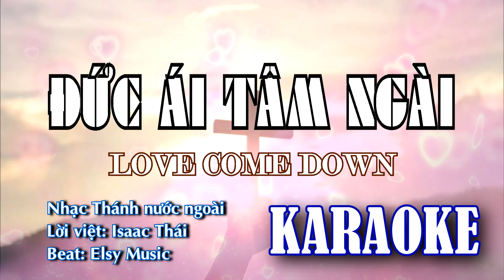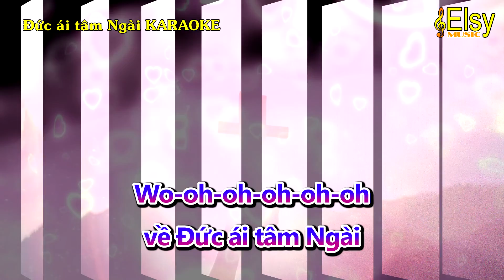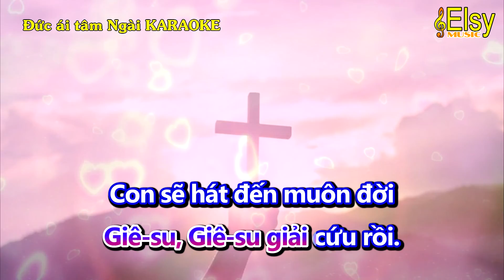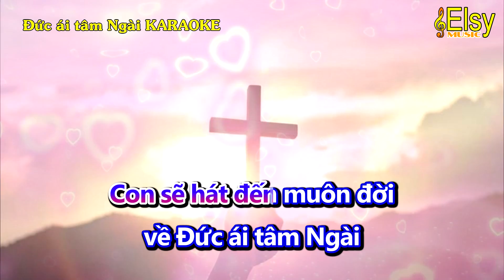ĐỨC ÁI TÂM NGÀI KARAOKE - Love come down | Nhạc Thánh Karaoke | Elsy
Nhạc Thánh Karaoke  Duc ai tam Ngai - Love come down karaoke
- Nhạc Beat: Elsy Music
- Nhạc Thánh nước ngoài - Lời việt: Isaac Thái
- Lời bài hát: ĐỨC ÁI TÂM NGÀI
ĐK:
Con sẽ hát đến muôn đời
về tình yêu lớn bấy,
Bàn tay hướng lên thiên đàng
cùng chúc tán danh Ngài.
Đời con sống trong vô vọng
được Chúa yêu cứu vớt.
về Đức ái tâm Ngài.

1. Đã từng bị mù, đã không thể thấy
Tội lỗi đã cầm giữ cuộc đời
Từ trời Ngài nhậm lời xin của tôi
Giê-su, Giê-su giải cứu rồi.
ĐK:...
2. Ngọt ngào dạt dào, nguồn ân điển ấy
Sẽ mãi hy vọng ở trong Cha
Mọi tội được sạch ở Cal-va-ry
ĐK:...
3. Ồ kìa là nhà, vượt tầng mây xa
Bài hát sẽ muôn đời trên môi ta.
Vượt mộ phần rồi, sự chết buông tha
Giê-su, Giê-su giải cứu ta.
ĐK:...
* Chính sách bản quyền:
- Các bạn có thể lấy nhạc beat này để hát cover hoặc làm nhạc nền cho video clip của các bạn.
- Các bạn không nên Reup video hoặc lấy nhạc beat này để làm KARAOKE tương tự.